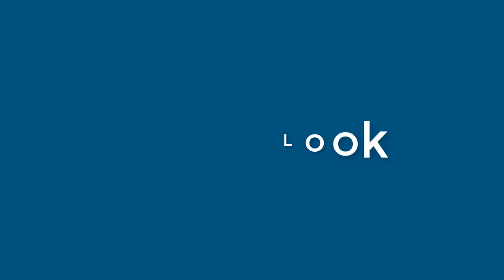Frank Jensen - appearance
Name Look - Frank Jensen - appearance. In this video we present "Frank Jensen" name look and feel in various scenarios.
This video will cover:
How does "Frank Jensen" look as a personal letterhead?
How does "Frank Jensen" look on a business card?
How does "Frank Jensen" look on a computer/laptop screen?
How does "Frank Jensen" look with different background colors?
How does "Frank Jensen" look with various fonts?